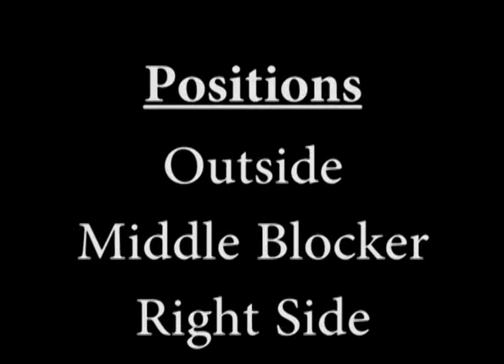Jalesa Beaver Volleyball Highlight